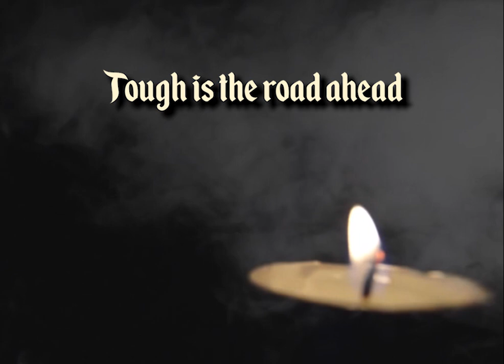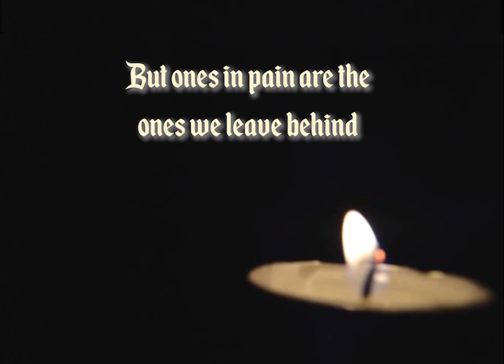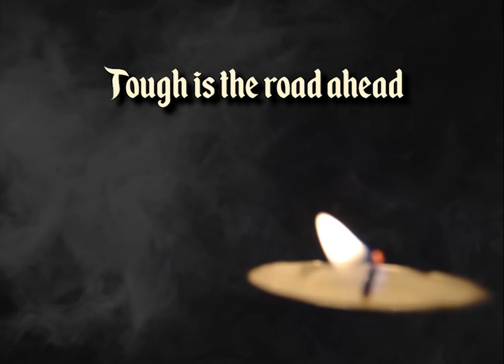Nikola Šipić- The Fable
Vocals: Nikola Šipić
Piano and Cello programming: Stefan Kovačević and Nikola Šipić.
Recorded, Mixed and produced by Stefan Kovačević at the Blacksmith Studio, Kragujevac, Serbia, 2019.
I dedicate this song to a wonderful man who lost the battle with his demons and, unfortunately, is no longer with us.